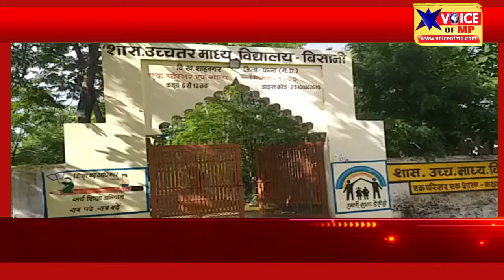पन्ना जिले में बड़े ही हर्षोल्लास के साथ मनाया गया मध्यप्रदेश का 67 वा स्थापना दिवस